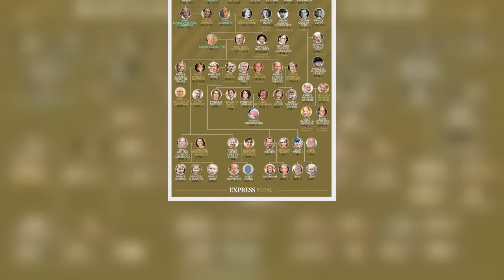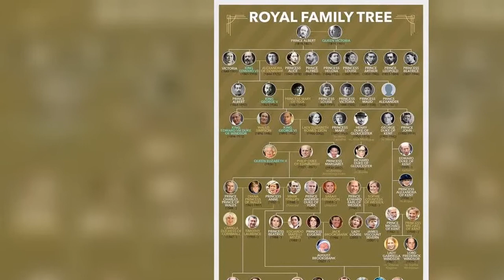Prince George enjoys 'measuring himself' beside special tree at Highgrove, Charles tells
During an interview with Poet Laureate Simon Armitage, the Prince of Wales revealed what his eight-year-old grandson gets up to at Charles' Cotswolds residence. Charles, 72, was speaking to Mr Armitage from his Carmarthenshire farmhouse, Llywynywrmod. The Prince of Wales explained in his BBC interview how George enjoyed measuring himself against a tree he planted at his estate on the other side of the River Severn. He said: "The fun is to get grandchildren to plant a tree now and then see so they can measure themselves, if you know what I mean, by the size of the tree." The Cambridges eldest child planted a Balsam tree at the Highgrove estate in Gloucestershire in 2015, aged just two. Speak  ...